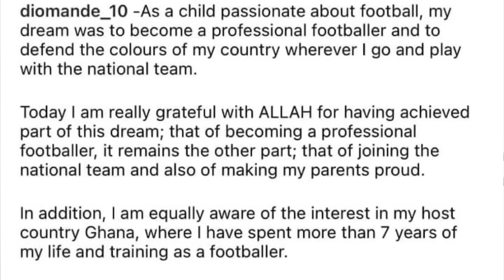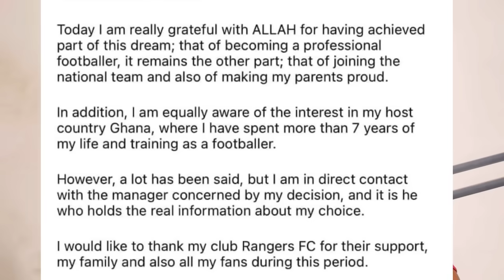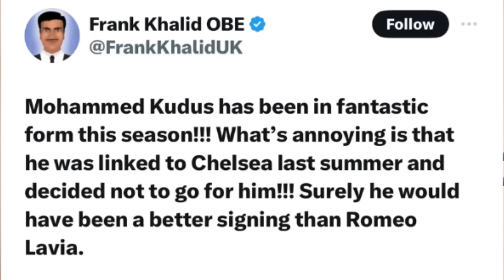JUST IN: DIOMANDE RESPONDS TO GHANA INVITE 🇬🇭 BLACK STARS CAMP NEWS, WEST HAM CONFIRM KUDUS NEWS